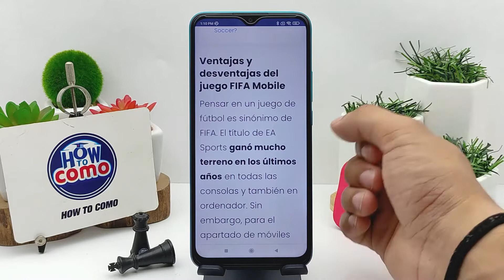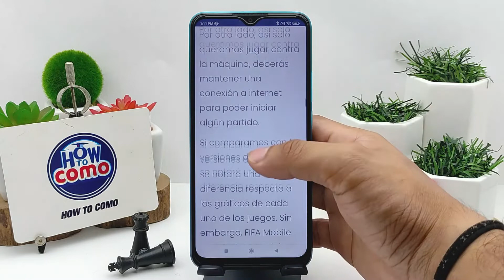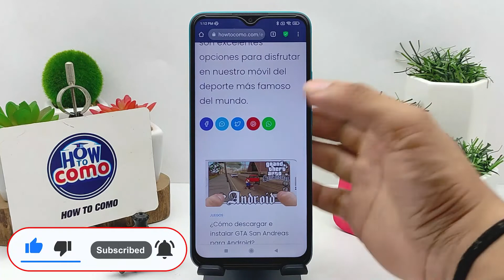¿Qué juego es mejor el FIFA MOBILE y DREAM LEAGUE SOCCER? - Comparativa de juegos similares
En este video te mostramos Qué juego es mejor el FIFA MOBILE y DREAM LEAGUE SOCCER. En este canal encontrarás los mejores tutoriales. ¡No te lo pierdas!